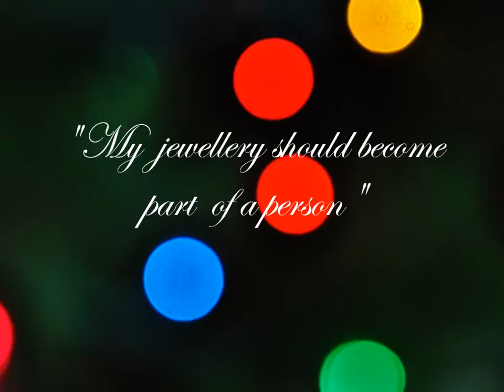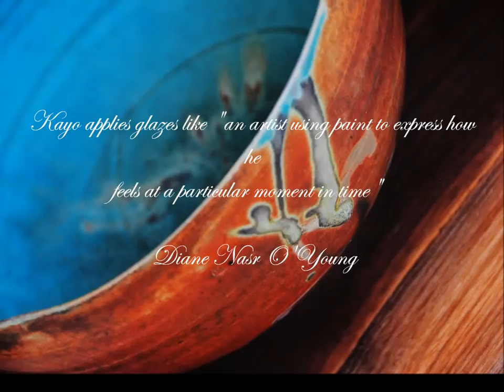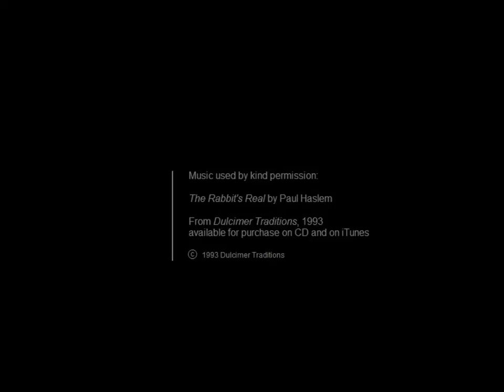Carnegie Christmas Artists 2016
Highlights of work featured in the Carnegie Gallery's Christmas Market, 2016